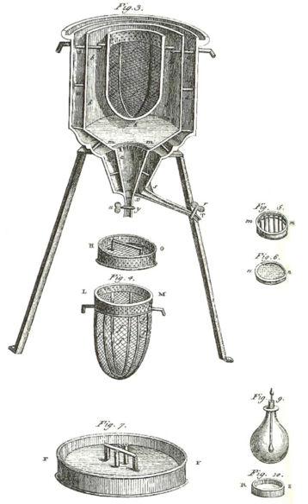History of thermochemistry | Wikipedia audio article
00:01:18 1 History
00:02:36 2 Calorimetry
00:02:50 3 Systems
00:03:00 4 Processes
00:03:41 5 See also
00:05:02 6 References
00:05:41 7 External links

- Socrates

SUMMARY
Thermochemistry is the study of the heat energy associated with chemical reactions and/or physical transformations.  A reaction may release or absorb energy, and a phase change may do the same, such as in melting and boiling.  Thermochemistry focuses on these energy changes, particularly on the system's energy exchange with its surroundings.  Thermochemistry is useful in predicting reactant and product quantities throughout the course of a given reaction. In combination with entropy determinations, it is also used to predict whether a reaction is spontaneous or non-spontaneous, favorable or unfavorable.
Endothermic reactions absorb heat, while  exothermic reactions release heat.  Thermochemistry coalesces the concepts of thermodynamics with the concept of energy in the form of chemical bonds.  The subject commonly includes calculations of such quantities as heat capacity, heat of combustion, heat of formation, enthalpy, entropy, free energy, and calories.